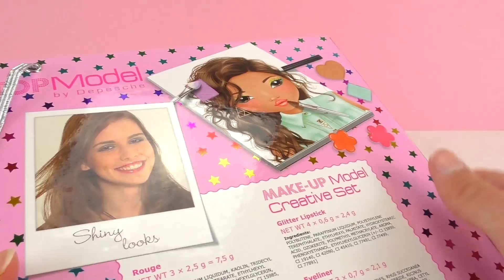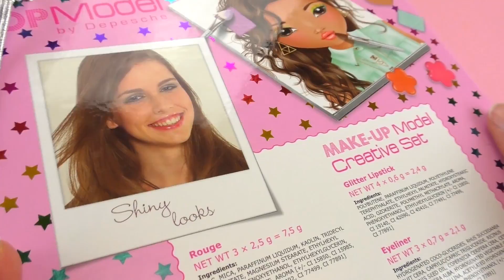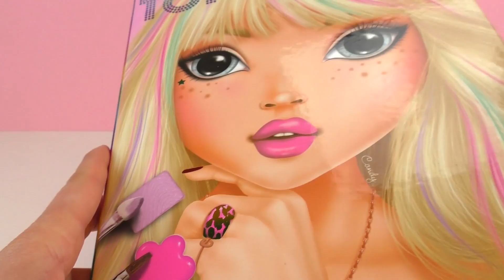TOPMODEL Make-up Studio | Buku mewarna dengan alat solek untuk style dan design yang cool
TOPMODEL Make-up Studio | Buku mewarna dengan alat solek untuk style dan design yang cool | Mari main sama-sama

Have fun!